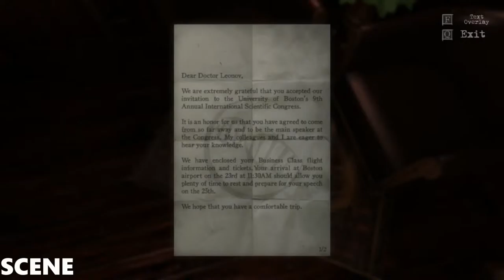The Guest ►A First Look!◀[1080p 60FPS GTX970 TEST ]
The Guest' is a gloomy adventure full of enigmas where the exploration of your surroundings comes to prominence; puzzles, secrets and riddles will help you discover who has locked you in this somber hotel room and most importantly, why.